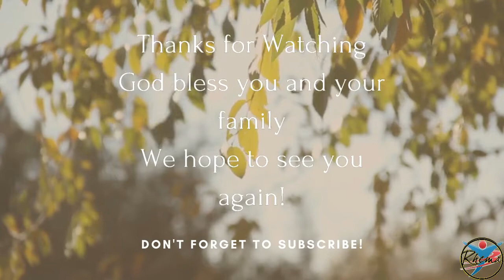Empowered by the Blood of Jesus Christ - Part 2 of 2